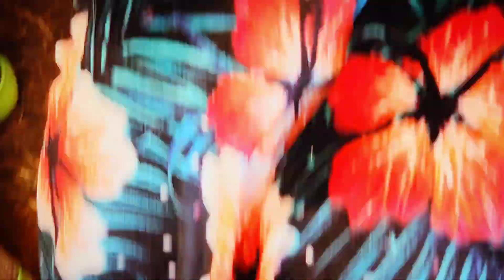የአማለቀ ሮሆቦት ኳይር መዝሙር #❤❤❤❤❤❤❤❤❤❤